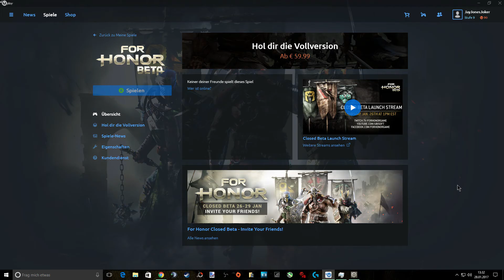Die Berserker - For Honor Beta # 4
[ For Honor ]

Publisher ist Ubisoft.

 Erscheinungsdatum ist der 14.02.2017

Gezockt von :

Jay_Jones_Joker

[ Gaming Community ]

Team BombSite

[ Streams von Freunden ]